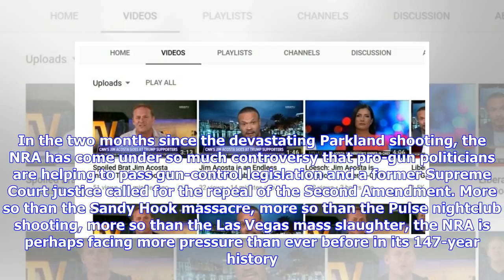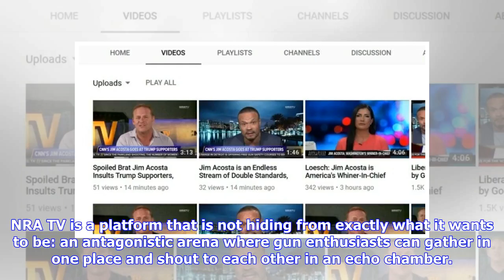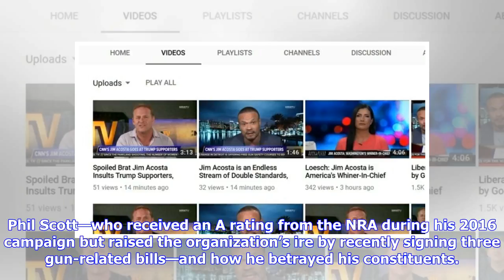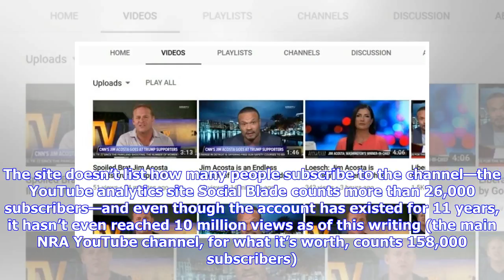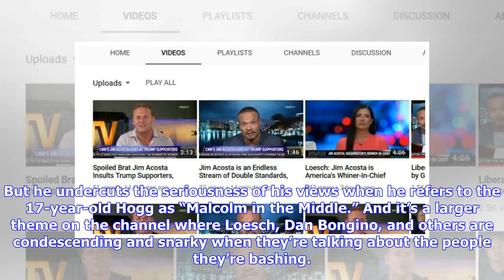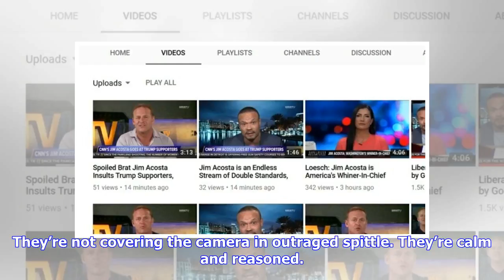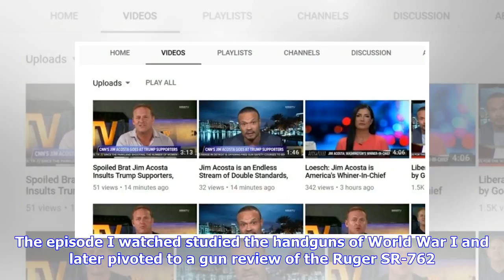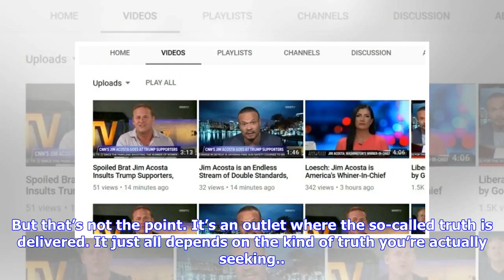Breaking News | I spent several weeks streaming NRA TV—here’s what I discovered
The National Rifle Association is fighting a losing battle. In the two months since the devastating Parkland shooting, the NRA has come under so much controversy that pro-gun politicians are helping to pass gun-control legislation and a former Supreme Court justice called for the repeal of the Second Amendment. More so than the Sandy Hook massacre, more so than the Pulse nightclub shooting, more so than the Las Vegas mass slaughter, the NRA is perhaps facing more pressure than ever before in its...